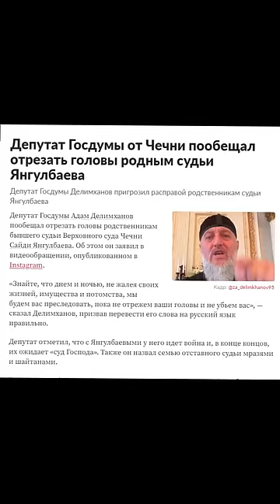Кадыров выступил против Кремля и российских властей?